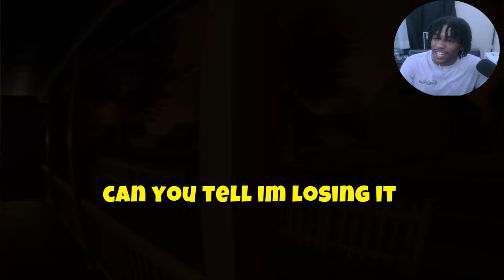HE CAME TO MY HOUSE TO KILL ME !!! [ Home Alone ]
Comment talk to me wanna hear your opinions!!